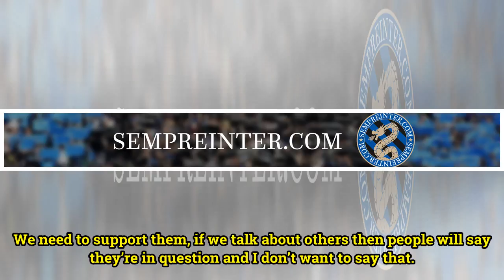Spalletti: "I Don't Want To Talk About De Vrij-Inter"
Inter manager Luciano Spalletti spoke to Premium Sport on the sidelines of the 2017 Golden Bench award. Firstly he discussed whether or not he believes Inter have now got out of the difficult period. “I do not know. I have recognised many things in the last training sessions and games. I have seen m...